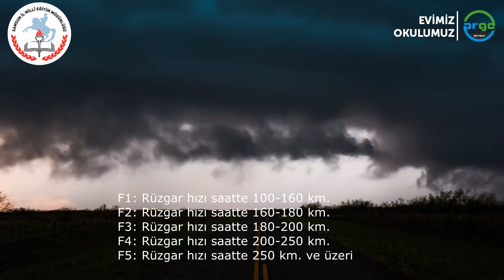Evimiz Okulumuz | Bunları Biliyor musunuz?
Tornadolar